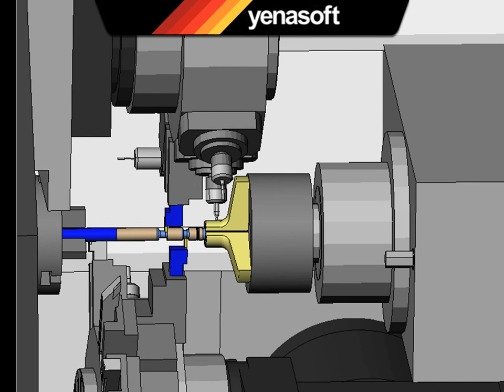Esprit - One User Interface - Türkçe Anlatımlı -